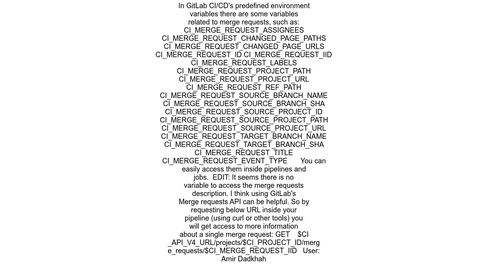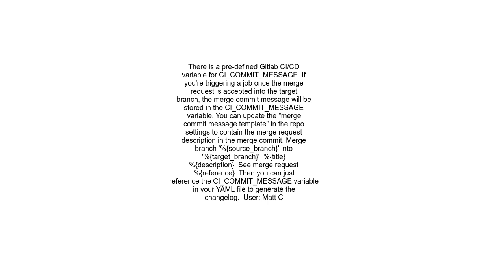How to get Gitlab merge request description in Gitlab CI